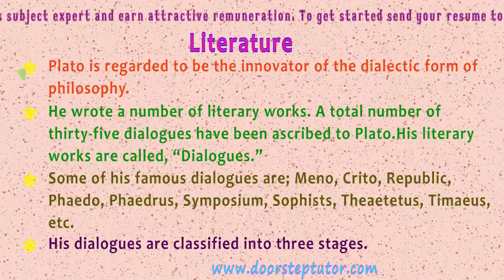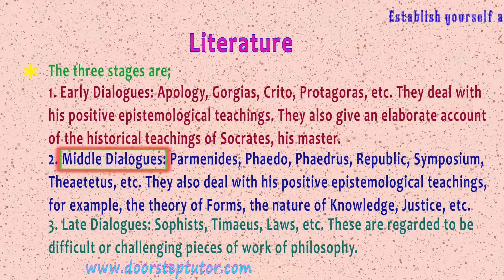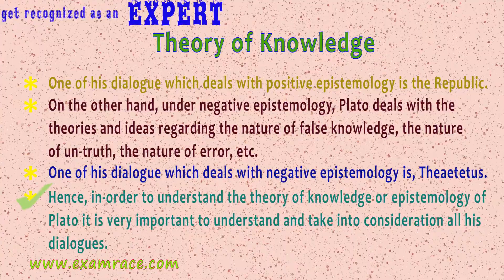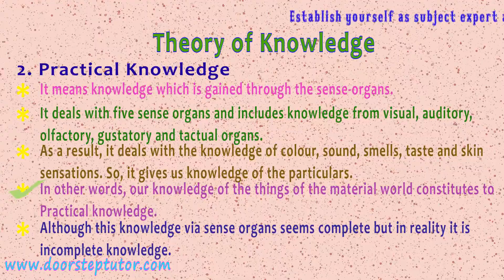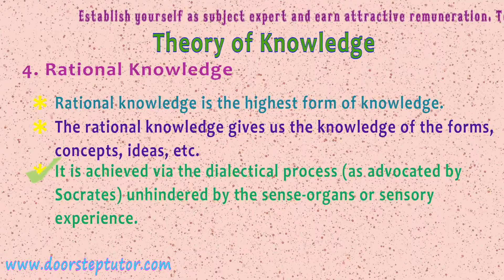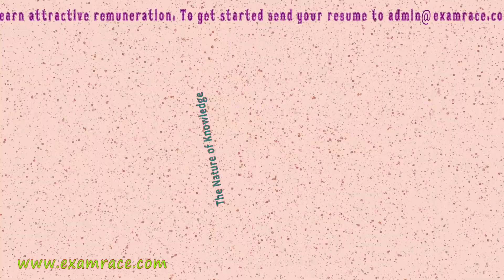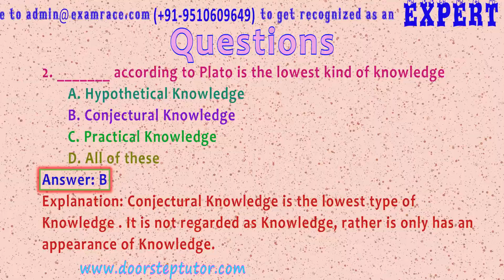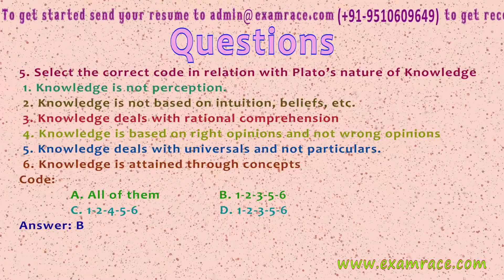Plato: Introduction & Theory of Knowledge - Classical Western Philosophy (Philosophy)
Introduction: Plato was an ancient Greek philosopher who was the pupil of Socrates and the teacher of Aristotle.
He is considered as a towering figure in the history of Greek and Western philosophy.
He founded the Platonist school of thought and the Academy (at Athens) which is known to be the first institution of higher learning in the Western world.
Aristotle studied at his Academy for about twenty two years before he founded his own school, Lyceum.
Literature: Plato is regarded to be the innovator of the dialectic form of philosophy.
He wrote a number of literary works. A total number of thirty-five dialogues have been ascribed to Plato.His literary works are called, “Dialogues.”
Some of his famous dialogues are; Meno, Crito, Republic, Phaedo, Phaedrus, Symposium, Sophists, Theaetetus, Timaeus, etc.
His dialogues are classified into three stages.
The three stages are;
Early Dialogues: Apology, Gorgias, Crito, Protagoras, etc. They deal with his positive epistemological teachings. They also give an elaborate account of the historical teachings of Socrates, his master.
Middle Dialogues: Parmenides, Phaedo, Phaedrus, Republic, Symposium, Theaetetus, etc. They also deal with his positive epistemological teachings, for example, the theory of Forms, the nature of Knowledge, Justice, etc.
Late Dialogues: Sophists, Timaeus, Laws, etc. These are regarded to be difficult or challenging pieces of work of philosophy.
Theory of Knowledge:
Plato’s epistemology cannot be derived from his one single work because his epistemology deals with two subgroups.
The two sub-groups are 1. Positive epistemology and 2. Negative epistemology.
Under positive epistemology, Plato deals with the theories and ideas regarding the nature of knowledge, nature of truth and reality, nature of justice, nature of good, the validity of knowledge and truth, etc.
One of his dialogue which deals with positive epistemology is the Republic.
On the other hand, under negative epistemology, Plato deals with the theories and ideas regarding the nature of false knowledge, the nature of un-truth, the nature of error, etc.
One of his dialogue which deals with negative epistemology is, Theaetetus.
Hence, in-order to understand the theory of knowledge or epistemology of Plato it is very important to understand and take into consideration all his dialogues.

Introduction @0:05
Literature @0:38
His Dialogues are classified into Three Stage @1:06
Theory of Knowledge @2:01
Conjectural Knowledge @3:19
Practical Knowledge @4:22
Hypothetical Knowledge @5:43
Rational Knowledge @6:27
The Nature of Knowledge @7:02
Questions @8:19